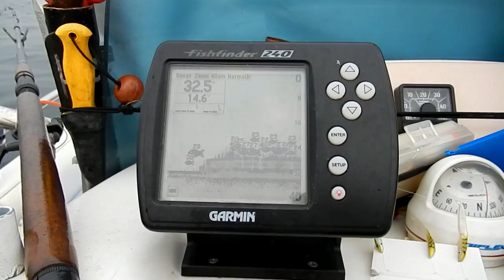Pesca sul Garda persici con artificiali